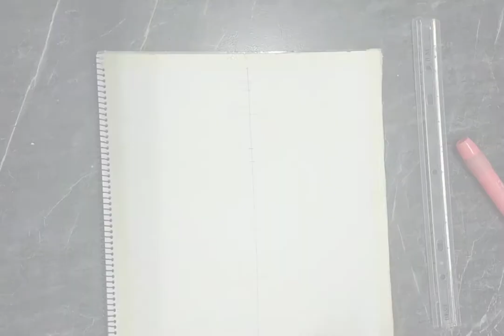How to draw and paint of sangili karuppan part 1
Postercolor Painting of sangili karuppan